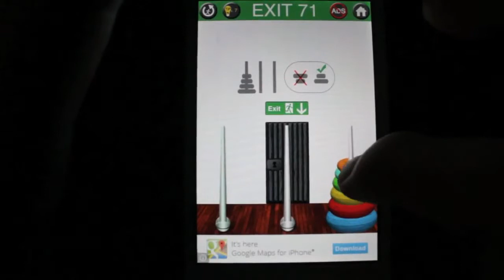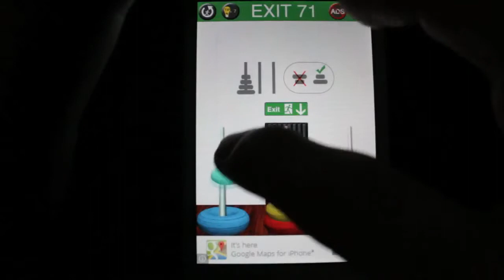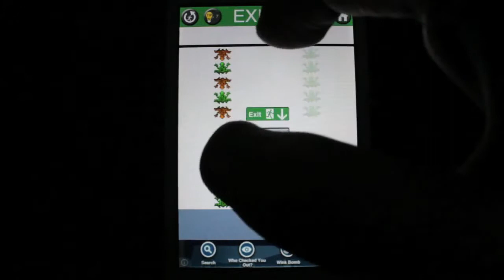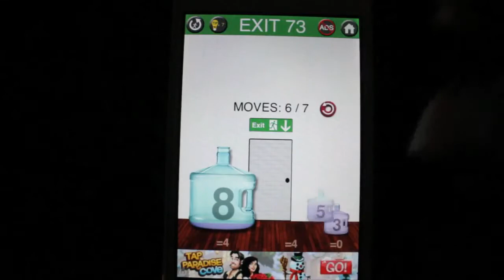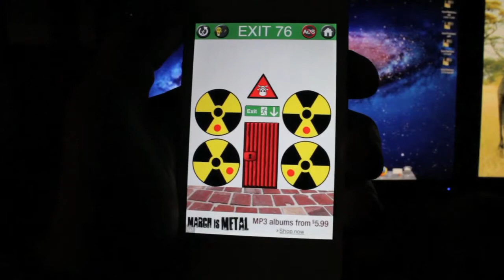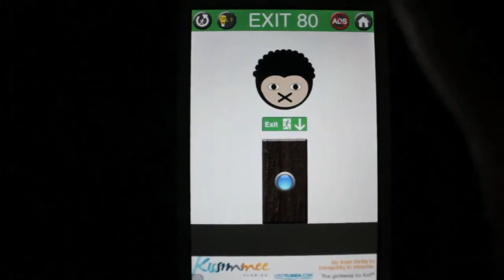100 Exits Exits 71 80 Walkthrough